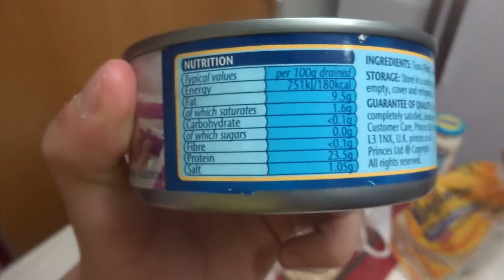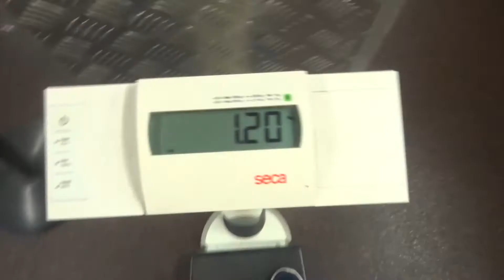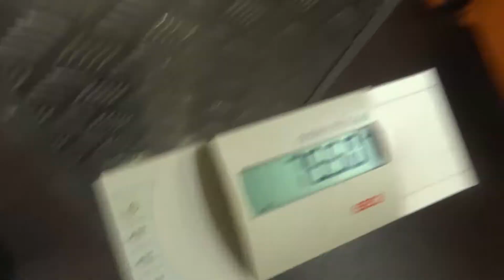GYM FAIL 2017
Yo what is going on guys, hope youre having a wonderful day.